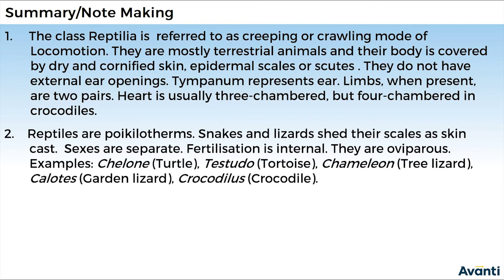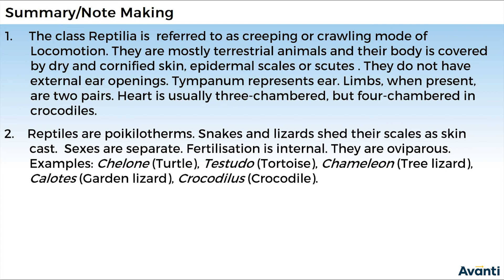14. 11B04.6 Summary 4